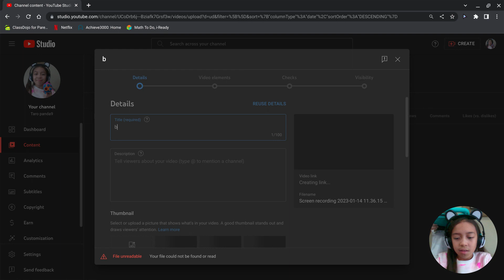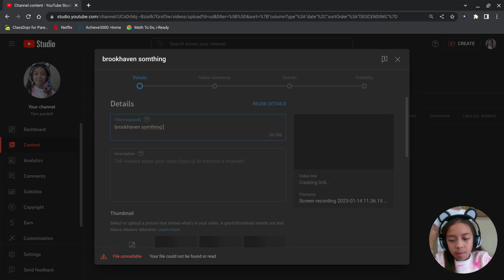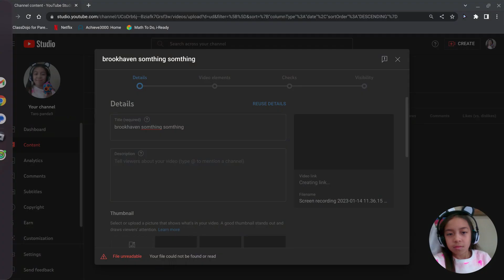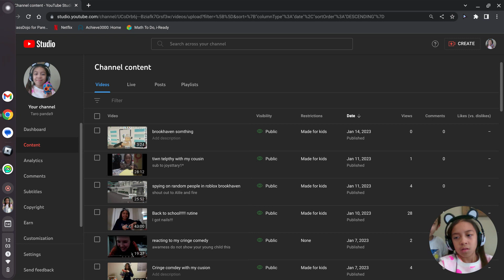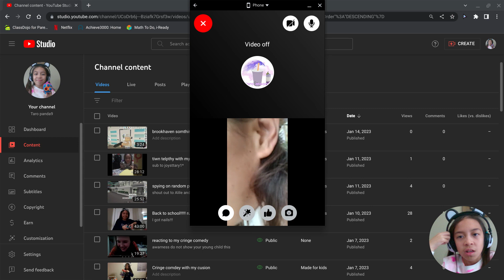Brookhaven cousin jons( swat comes)